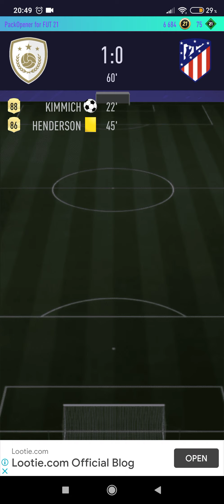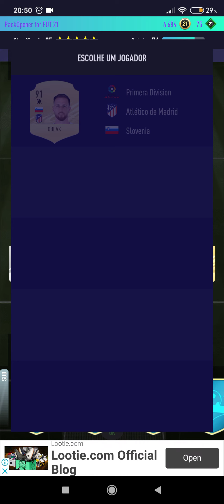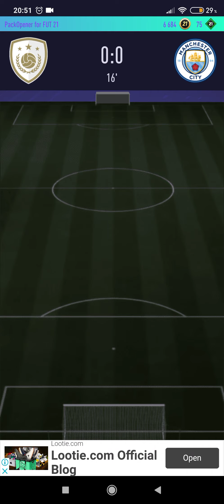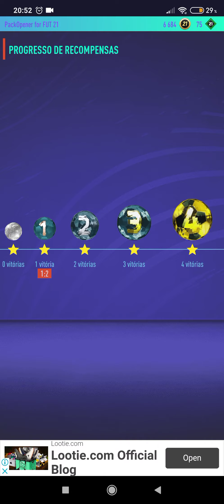PackOpener 2021#10 Draft de jogadores Ingleses